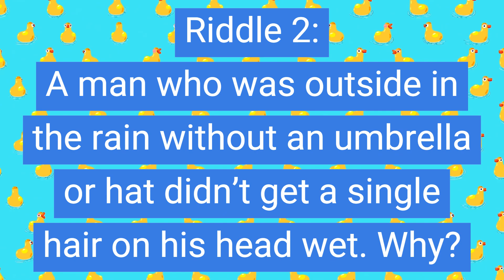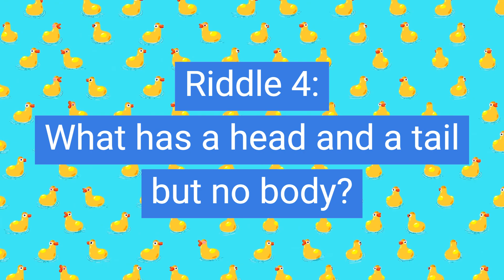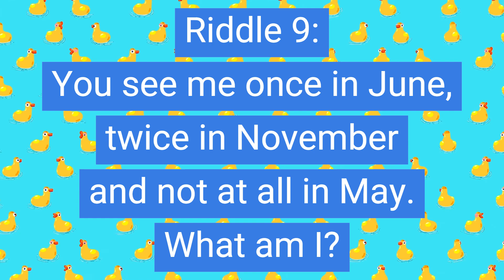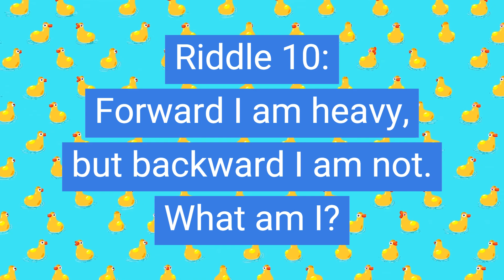Riddles for Kids Ep. 2 || vKnowledgekh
vKnoledgekh
Riddles for Kids Ep. 2
riddles
tests for kids' brain
kids thinking skill